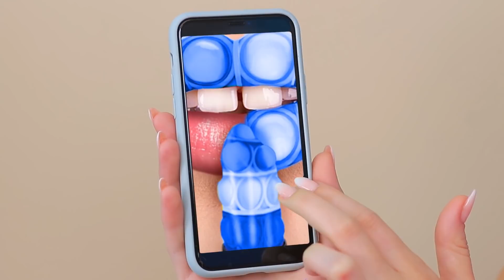पिंक फ़ूड vs ब्लू फ़ूड चैलेंज / सिर्फ एक रंग का खाना खाना!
पिंक और ब्लू काफी लोगो का मनपसंद रंग होता है ! मैं जानना चाहती हूँ कि आपको कौनसा ज्यादा पसंद आएगा !

और Troom Troom विडियो देखें:
प्रसिद्ध विडियो: